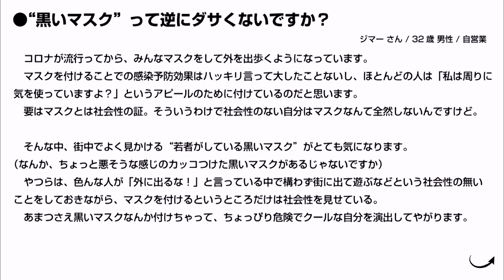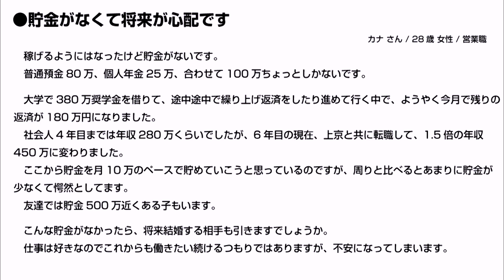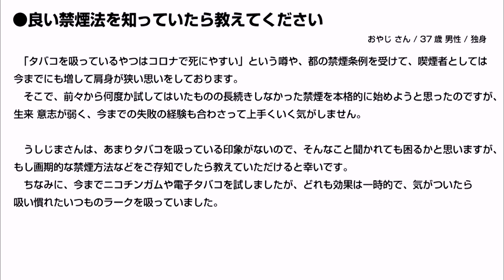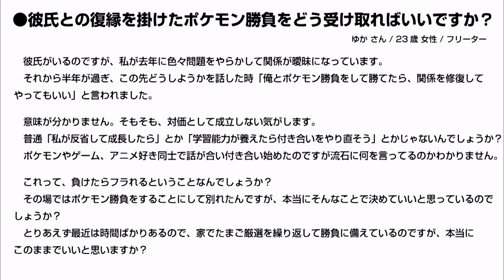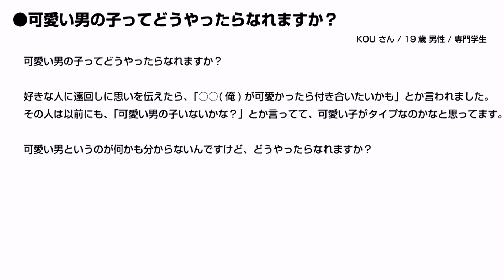うしじま回#28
【出演】
◯うしじまいい肉

2020年4月28日収録